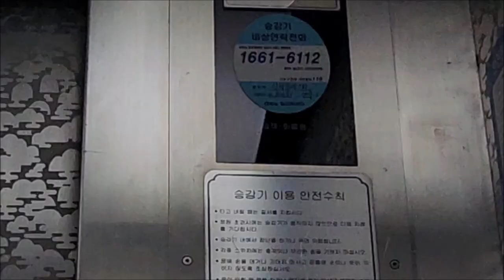[엘리베이터 탑사기] 광주광역시 광산구 신창동 광주신창부영사랑으로5차아파트 OTIS엘리베이터 Si1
광주 신창지구에 있는 광주신창부영사랑으로5차아파트는 2006년 하반기에 입주가 시작된 7개동/540세대/15층 규모의 아파트 단지입니다.

▷승강기 소개
엘리베이터는 OTIS엘리베이터의 기어드 모델인 2006년식 Si1이 설치됐습니다. Si1은 당시 OTIS의 주력 기종이었던 Di1의 고급화 기종이었습니다.

당시 OTIS에서는 고급 옵션이었던 도트 매트릭스 LED 타입의 위치표시기가 적용됐고, COP(운전반) 또한 고급 옵션의 부품이 적용됐습니다. 도착 안내방송 뒷부분에 '감사합니다'가 추가됐고, 도착 차임벨은 적용되지 않았습니다.

내장재는 스테인리스 재질이 적용됐습니다.